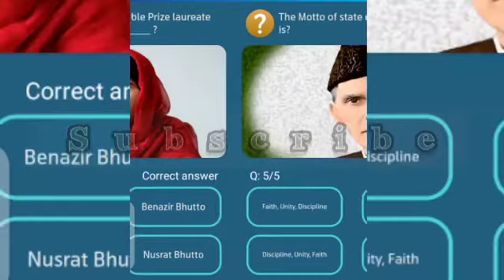The first Pakistan scientist, Professor Dr. Andy's Salam received Nobel Prize in _________.